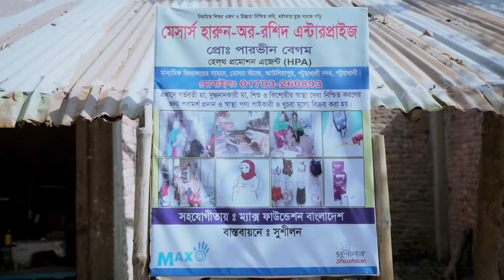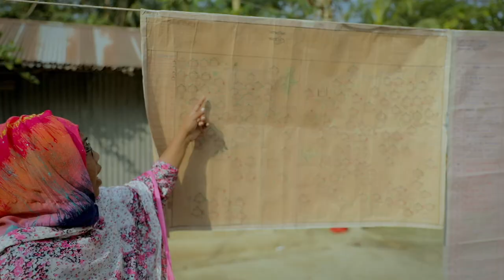The Healthy Village approach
Curious about Max Foundation's Healthy Village approach in Bangladesh? In this video you can find out about the different steps and stakeholders involved. Enjoy!